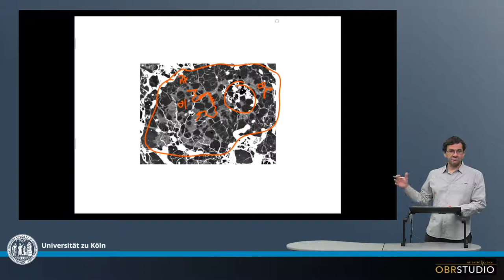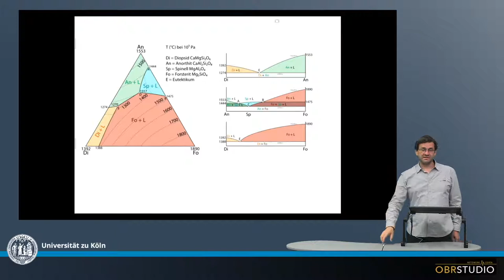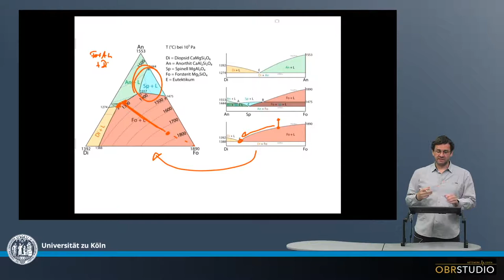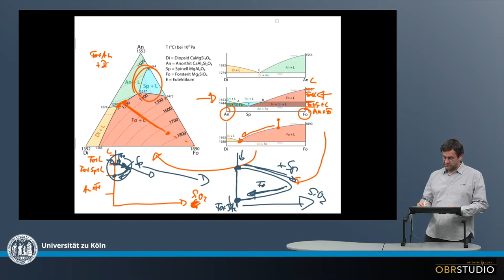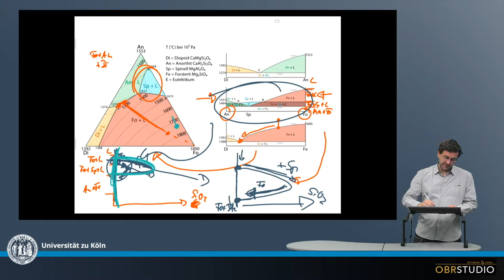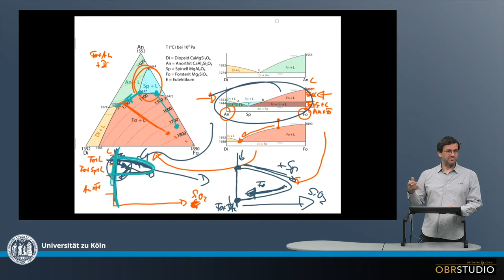Mineralkristallisation in Chondren (Di - An - Fo inkl. der binären Systeme)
Chondren sind mafische, magmatische Systeme. Chondren-Kristallisation kann z.B. im ternären petrologischen Diagramm Diopsid-Anorthit-Forsterit beschrieben werden. Komprimiert, und nur der häufigste Fall: die meisten Chondren starten als Schmelzen tief im Forsterit-Primärphasenfeld. Von dort bewegt sich eine Schmelze entweder zur Fo+An oder Fo+Di kotektischen Linie, entlang der dann die beiden entsprechenden Minerale gemeinsam kristallisieren, bis der eutektische Punkt erreicht wird. Dort kristallisieren alle 3 Phasen Fo+Di+An aus, bis alle Schmelze verbraucht ist. Fraktionierte Kristallisation läuft qualitativ gleich ab. Die End-Paragenese ist im Einklang mit typisch beobachteten Chondren-Paragenesen aus Olivin+Pyroxen+Feldspat, und immer mal wieder Spinell, der – zumindest in diesen Fällen – auf eine initial Schmelze näher an der binären Verbindung Fo-An hindeutet. Für eine vollständigere Beschreibung sollte außerdem das ternäre Phasendiagramm Forsterit-Anorthit-Quarz betrachtet werden.